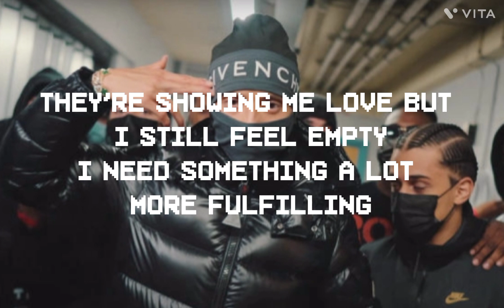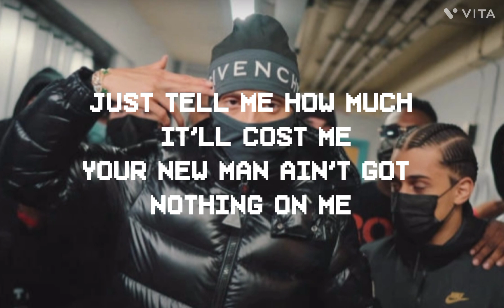Let Go - Central Cee lyric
lyric:
when it's burning low
You said that pussy mine so why'd you let it go
You're such a h
I loved you until you try get in my head
And that's where I lost respect
You're doing the most to get my attention
Baby I'm not impressed
I changed my bed sheets
But I still smell your flesh
This girl make me question luv
This girl make me feel like less of a man
Cus I'm feeling depressed n stuff
The last time that we fucked was fucked
The way you got up, got dressed and cut
Look, I thought that we could've been...
Maybe I was too optimistic
Tell me what you need I'll provide everything
Baby u don't know what you're missing
Our chemistry felt like quantum physics
Feeling your energy feeling your spirit
They're showing me love but I still feel empty
I need something a lot more fulfilling
Move out of London Town
Then move to a rural village
Won't chase if my heart ain't in it, It's finished
I called 4 times on a private caller, I feel like a creep
I know there's plenty of fish in the sea
But I fucked those girls got u in my mind
When u fuck those guys do u wish they were me
Turn em around and I put them in doggy
I don't even fuck them in missionary
There's no intimacy & additionally
Its obligatory, when I fuck that opp thot
I don't even take my socks off
And I don't even know why I did it
As soon as I'm finished I'm getting them dropped off
& What makes it worse is
I know that she telling her friends that I chopped her
I dunno what ur doing when we're not together
It's driving me mad cus I can't even stop ya
Typed in ur bank details
And sent u a bag, I'm rich, Like bitch unblock me
Make it quick, can u do that promptly
If you won't give me your Luv for free, I'll buy it.
Your new man ain't got nothing on me
Fuck your annual wage I can make that monthly

sub plis